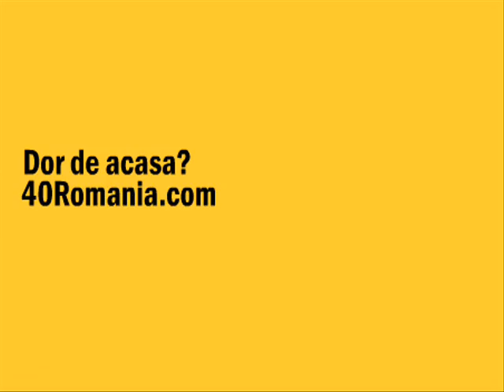Hai acasa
Comunitatea romaneasca in Statele Unite.
40Romania hi-res